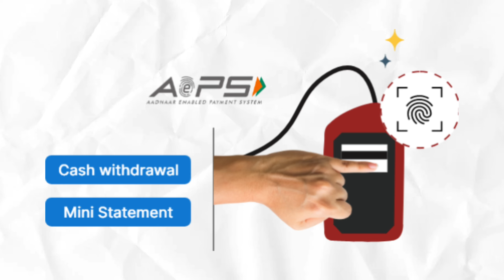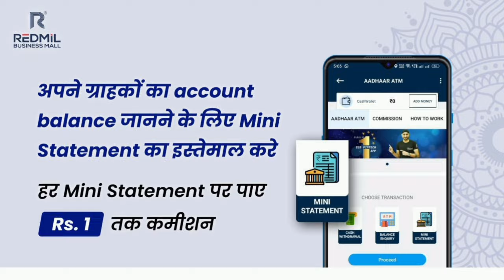Mantra MFS 100 अब काम नहीं करेगी || fingerprint device no Use// how to use Mantra L1 New Device 2024